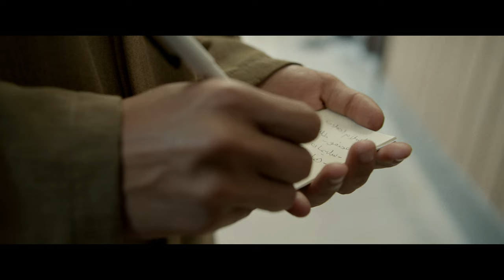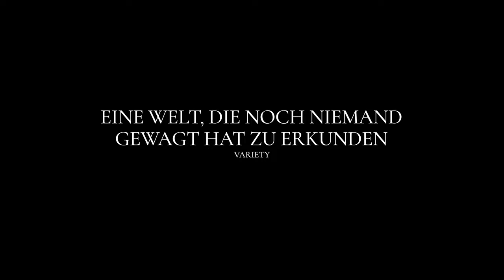DIE KAIRO VERSCHWÖRUNG | Offizieller Trailer | Ab 6. April im Kino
DIE KAIRO VERSCHWÖRUNG: Packender Politthriller im Epizentrum der Macht der renommierten Azhar-Universität in Kairo. Ausgezeichnet mit dem Preis für das "Beste Drehbuch" beim Festival de Cannes 2022.

Für Adam (Tawfeek Barhom), Sohn eines einfachen Fischers, geht ein Traum in Erfüllung: Er erhält ein Stipendium für die renommierte Azhar-Universität in Kairo – das Epizentrum der Macht in der islamischen Welt. Als das Oberhaupt der Universität, der Großimam, plötzlich stirbt, beginnt ein Kampf um seine Nachfolge. Der dubiose Regierungsbeamte Ibrahim (Fares Fares) rekrutiert Adam als Informanten für den ägyptischen Geheimdienst und bringt ihn damit nicht nur zwischen die Fronten der religiösen und politischen Eliten des Landes, sondern auch in Lebensgefahr.
Der in Schweden geborene Autor und Regisseur Tarik Saleh wurde für DIE KAIRO VERSCHWÖRUNG (Originaltitel: BOY FROM HEAVEN) im 75. Wettbewerb des Festival de Cannes 2022 mit dem Preis für das „Beste Drehbuch“ ausgezeichnet und befindet sich auf der Oscar®-Shortlist in der Kategorie „Best International Feature Film“.